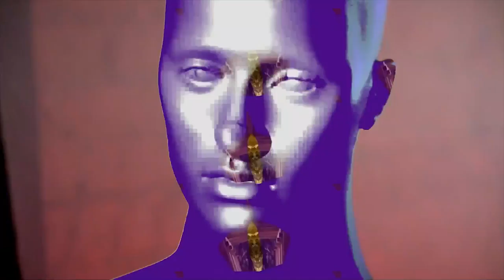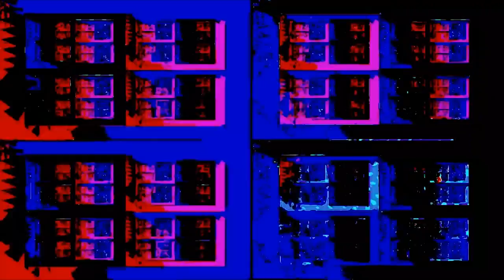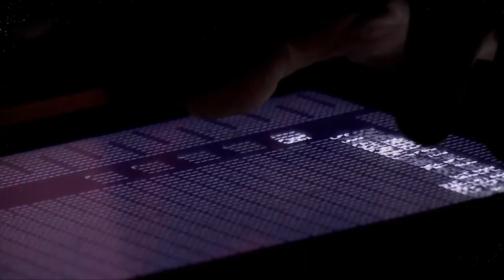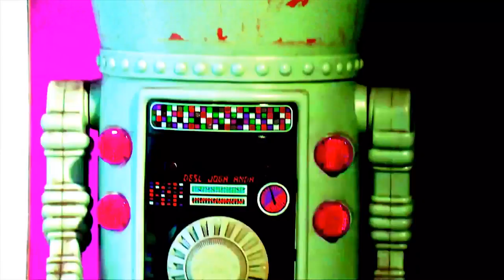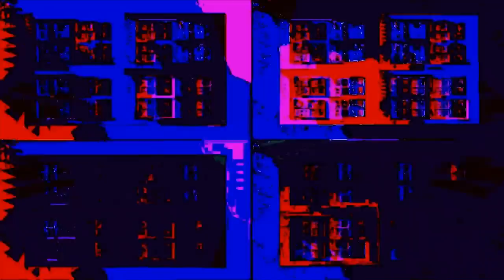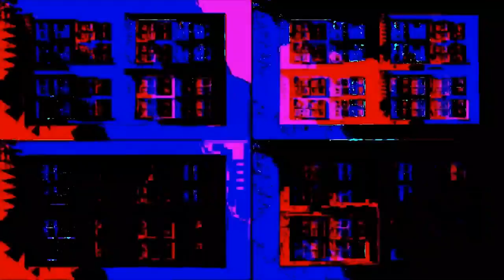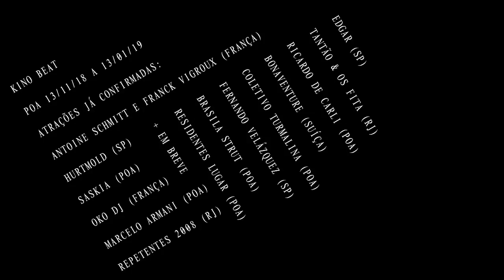Desandance | QUARTINHO #36 (LIVE) | VOID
Diretamente da Void Poa Centro, edição muy especial em parceria com os amigos do Kino Beat, que fizeram a preza e chamaram Desandance, projeto do Luciano Zanatta (Medula), pra essa empreitada.

Kino Beat é um Festival de música, performances audiovisuais multimídia e artes integradas. A quinta edição do evento vai rolar de 13/11 a 13/01 em 10 espaços espalhados por Porto Alegre, com mais de 50 artistas divididos entre shows musicais, performances audiovisuais, exposição, seminário, oficinas, mostra de filmes e festas.

Luciano vai estar na programação do Kino Beat e tem mais uma penca de atrações já confirmadas que você vai descobrir, em primeira mão, durante a transmissão do Quartinho.

desandance:
save_draft_betamaxer
solo
ou acompanhado
protobanda de múltiplas personalidades
ritmos e batidas poliédricas,
colagens, ironia e sarcasmo
barulheira
som e imagem
do detalhe
ao delírio